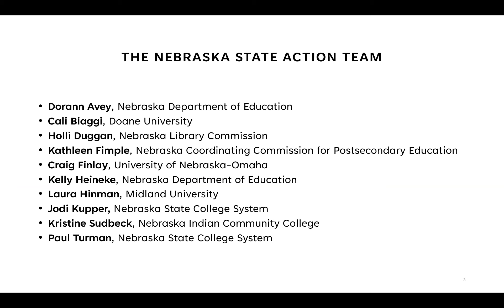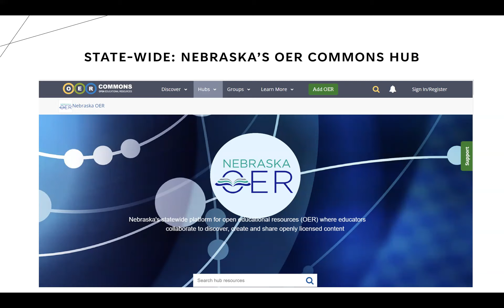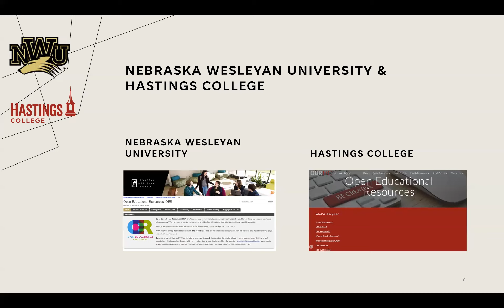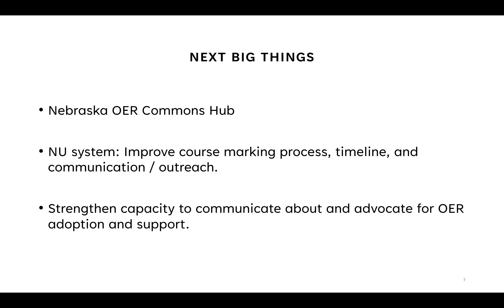OER: Nebraska State Update